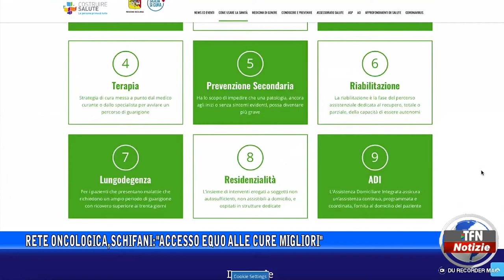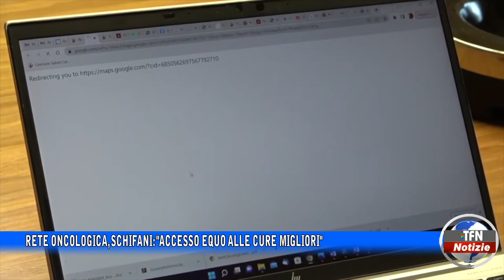Rete oncologica, Schifani: "Accesso equo alle cure migliori"